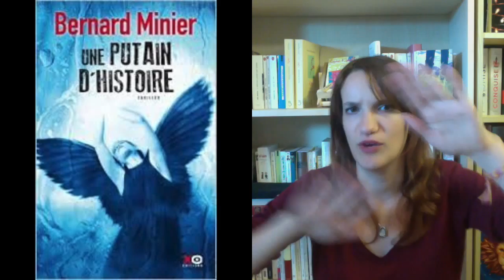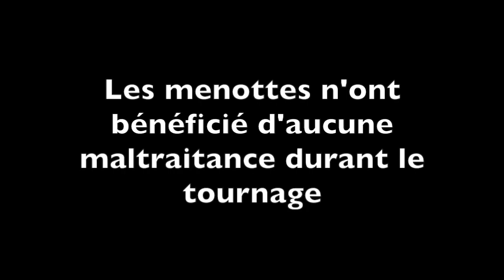Bilan des lectures de mai 2015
Mai, le mois qui a passé le plus rapidement au monde ! Mais - mai - j'ai toutefois pas mal de livres à vous présenter :

- Et je danse aussi de Jean-Claude Mourlevat et Anne-Laure Bondoux, Fleuve éditions
- Les réponses d'Elizabeth Little, Sonatines
- Nous, les menteurs d'E.Lockhart, Gallimard Jeunesse
- Les variations fantômes de Regis Descott, Jean-Claude Lattés
- Une putain d'histoire de Bernard Minier, éditions XO
- Six fourmis blanches de Sandrine Collette, éditions Denoël, collection Sueurs Froides

N'hésitez pas à venir commenter ! des bisous :*

Et pour me suivre ?

Sur Twitter : lesrats2bibliotheque